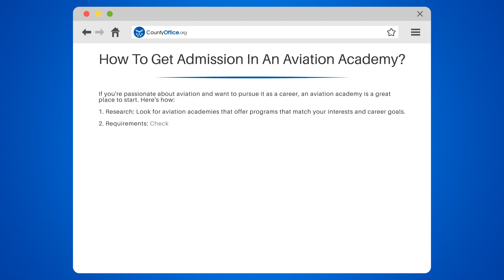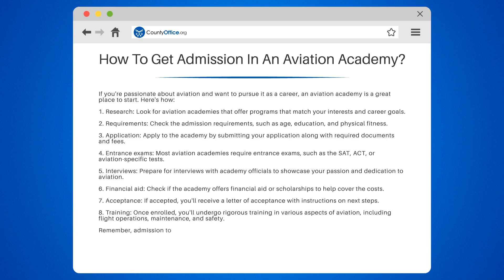How To Get Admission In An Aviation Academy? - CountyOffice.org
How To Get Admission In An Aviation Academy? Are you passionate about aviation and dreaming of a career in the field? Look no further than this video, where we will guide you on how to get admission in an aviation academy.

In this comprehensive guide, we will walk you through the STEP-by-STEP process of pursuing your aviation dreams. We'll start with the importance of thorough research to find an aviation academy that aligns with your interests and career goals.

Next, we'll delve into the admission requirements, including age, education, and physical fitness, that you need to meet to secure your spot. We'll also discuss the application process, providing valuable tips on how to submit a compelling application with all the necessary documents and fees.

Entrance exams are a crucial part of the admission process, and we'll explain which exams, such as the SAT, ACT, or aviation-specific tests, you may need to take. Additionally, we'll share insights on how to prepare for interviews with academy officials, allowing you to showcase your passion and dedication to aviation.

Finances can often be a concern, but fear not! We'll inform you about the financial aid and scholarship options available at aviation academies to help cover the costs.

Once you receive that coveted letter of acceptance, we'll guide you on the next steps to take. From there, you'll embark on rigorous training in various aspects of aviation, including flight operations, maintenance, and safety.

Don't miss out on this valuable information that will set you on the path to success in the aviation industry.